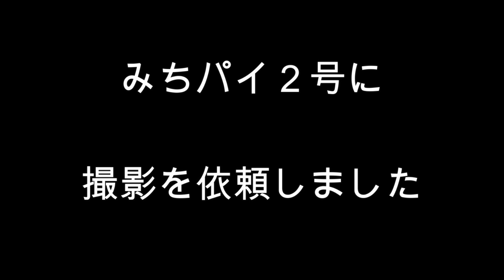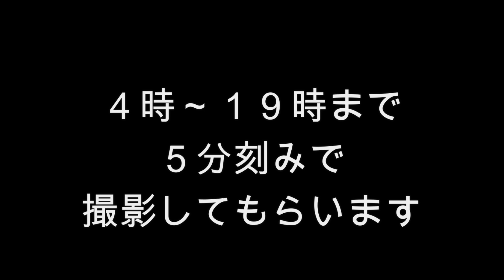20230320 みちばち写真館 蜂待ち♯５１ 久しぶりタイムラプス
キンリョウヘンに待望の花芽がついたので

お休みしていたタイムラプスを

撮影して見ることにしました。

サクラの開花の様子を撮影したことがありました

ひーさんの開花の様子をタイムラプスしてみます！